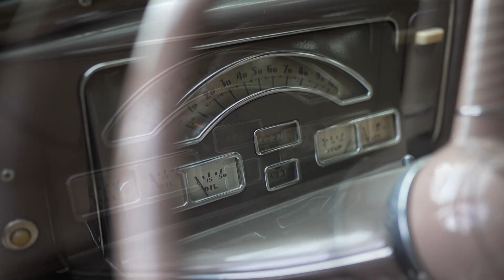1939 Mercury Eight Town Sedan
This is such a beautiful car.